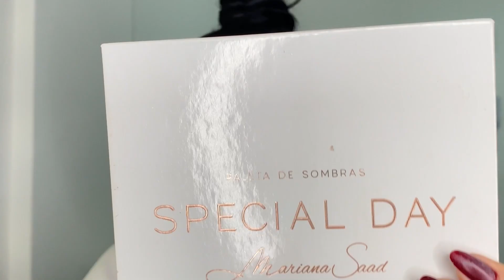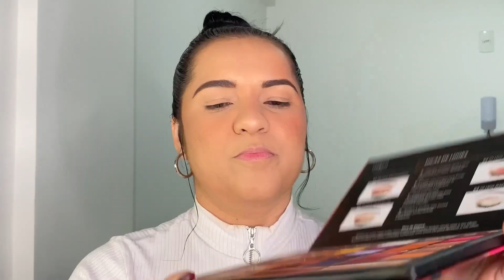MAQUIAGEM QUE VALE A PENA COMPRAR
Maquiagem Que Vale a Pena Comprar, uma variedade de produtos cuidadosamente selecionados de acordo com meu tipo de pele. Oleosa, com cicatriz e marquinhas de acne.

📦 PRESS e MIMOS: ( Em breve caixa postal)

🔻DESCRIÇÃO DOS PRODUTOS USADOS:🔻

Esponja de Maquiagem Dalla Ultra Soft
Esponja de Maquiagem Indice Tokyo
Primer Blur Mágico L'oreal Paris Revitalift
Hidratante Matificante Antioleosidade Niina Skin
Base Mate Camuflagem Intense POP! O Boticário - Cor 190
Base Soft Matte LFPRO -  Cor 05
Corretivo Soft Focus Eudora Soul - Cor 35
BT Multicover Corretivo Líquido Bruna Tavares - Cor M10
Pó solto Mari Maria - Delicate
Pó Solto BT Skin Powder - Light
Paleta De Sombras Ginger Glow Mari Maria - Nude
Paleta Multifuncional Luminous Niina Secrets
Trio de contorno, Iluminador e Blush Ruby Rose Fees Moods
Paleta de Sombras Special day Mari Saad by Oceane
Paleta de Sombras Prisma Eudora Glam
Paleta Para Sombracelhas da Ruby Rose
Paleta para Sombracelhaas da Melu
Gel Para Sombracelhas melu Ruby Rose
Máscara de Cílios I love Exrteme Crazy Volume - Essence
Máscara de Cílios Intense Pop! Volume Up - O Boticário
Iluminador Compacto Blazer Up Unimakeup - Cor 03
Blush Baked Extravaganza - Contém 1G
Blush Cremoso 7 Belo 2 em 1 Quem Disse, Berenice?
BLUSH CREMOSO LINDAH - Evelyn Regly Beauty
Iluminador Compacto Ruby Rose - HL10
Blush em Pó Mate Luminoso Coral - Make B. O Boticário
Batom líquido Sara Girotto - Cor Intense
Batom Líquido Glam Duo Clinical Micropigmentação - Vermelho Magnífico
My Lipgloss - Gloss My Secret Dalla 01
Gloss labial Marron Claro Soft Silk Make B. O Boticário
Batom Líquido Mate Marrom Warm Cashmere Make B.
Balm Labial Rosa Rosewater Make B. Micro Tint
Batom Mate Bege Castanho Intense Pop! O Boticário

Oiii minhas lindas! No vídeo de hoje eu compartilhei com vocês a minha experiência incrível com maquiagens que valem cada centavo investido. Estou falando de produtos que, sem dúvida alguma, compraria de novo e recomendaria a todas as mulheres que desejam realçar sua beleza de forma surpreendente.

Lembrando que, cada pele é um mundo! Essa experiência é com meu tipo de pele, e sabendo disso, algumas dessas maquiagem tem uma durabilidade surpreendente. Mesmo depois de horas de uso, ela permanece intacta, mantendo sua aparência impecável.
Esqueça a preocupação com retoques constantes ou o receio de que sua maquiagem desapareça ao longo do dia.

Com alguns desses produtos de maquiagens, você terá confiança e poderá enfrentar qualquer desafio, sabendo que sua maquiagem estará sempre impecável. Não perca a oportunidade de investir em algo que realmente vale a pena comprar, principalmente maquiagem. Afinal, você merece sentir-se radiante e confiante todos os dias.

Espero que tenha gostado do vídeo, e se por algum acaso ficou alguma dúvida sobre algum produto que mostrei no vídeo, deixe nos comentários que terei o enorme prazer em te ajudar na melhor forma que puder. BJS! 💋